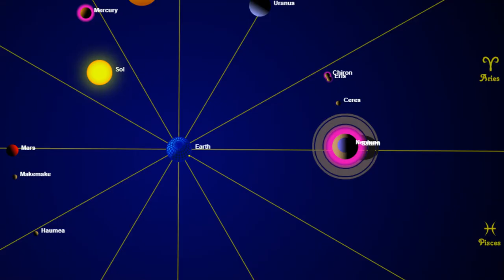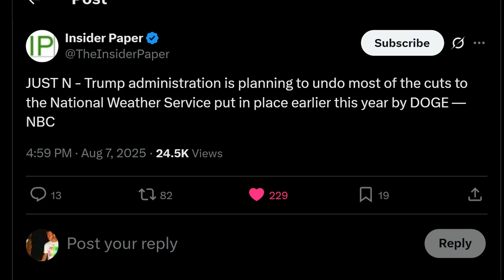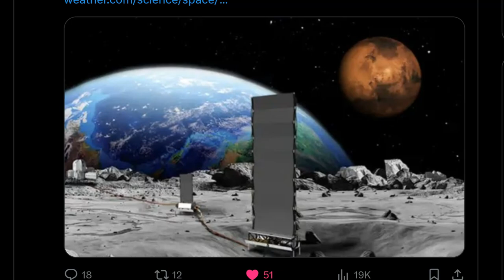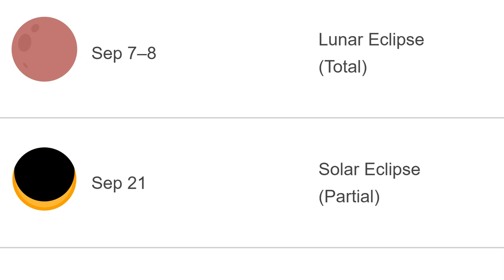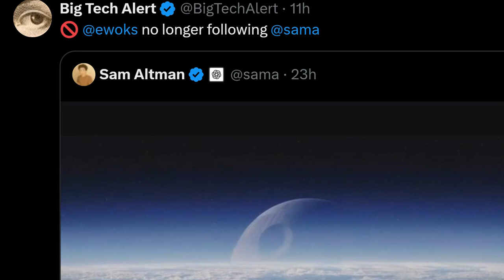How wild will peak Hurricane Season 2025 get? New Interstellar Comet Images! Big Strange WNBA Bets?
Mars & Saturn face off in the sky tomorrow.
Stay cool.
God bless everyone,
T